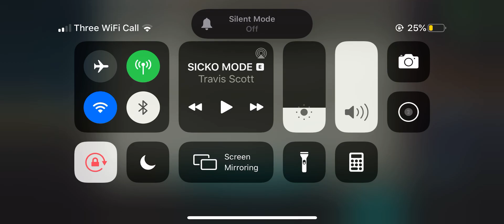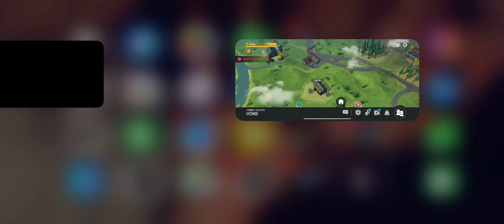Last day on earth - introduction to season 10!!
**NEW SEASON 10 VIDEOS TO FOLLOW**